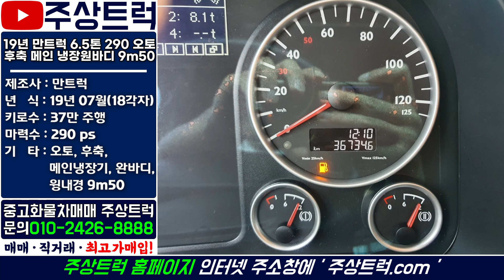중고수입화물차매매 전문 주상트럭! 19년 만트럭 6.5톤 290 오토 후축 메인 냉장완바디 9m50 원바디 냉장윙바디!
ㆍ 매물번호: 1-47번
ㆍ​ 차   명 : 만트럭 6.5톤 290 후축 냉장원바디 9m50​
ㆍ​ 연   식 : 19년 07월(18각자)​
ㆍ​ 키로수 : 37만km​
ㆍ​ 기   타 : 오토, 후축, 메인냉장기, 완바디, 윙내경 9m50

2.5톤 ~ 25톤 중고트럭 영업용번호판 개별넘버